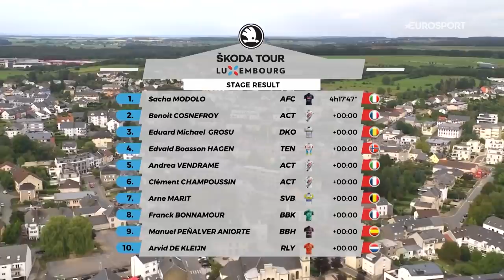Tour de Luxembourg 2021 - Stage 3 | Highlights | Cycling | Eurosport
Highlights from Stage 3 of the 2021 Tour de Luxembourg.